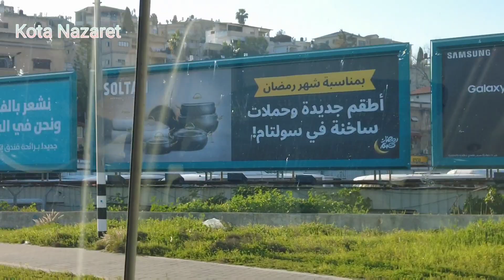SEDIKIT INFORMASI TENTANG KOTA "NAZARET"